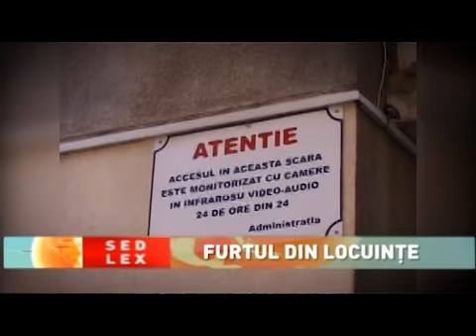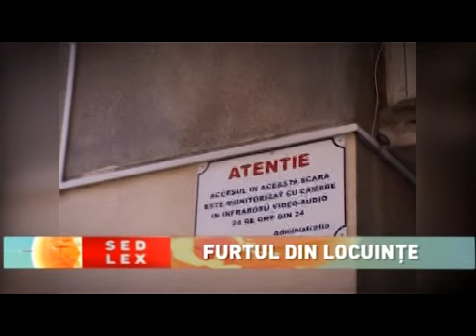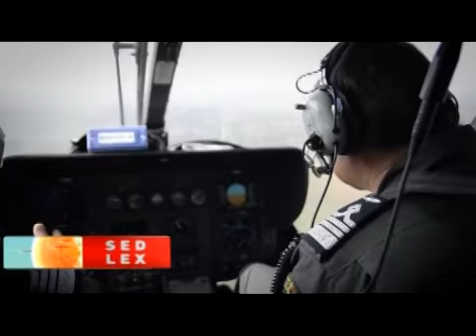Sed Lex - 22 iul 2017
"Sed Lex" este un talk-show săptămânal, în care specialiștii Ministerului Administrației și Internelor dau soluții pentru problemele cu care cetățenii se confruntă.